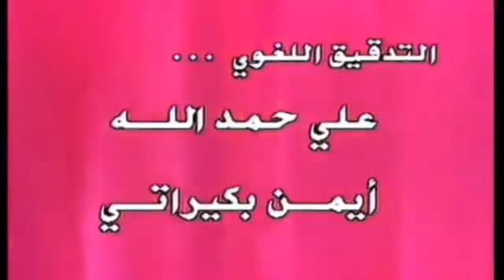شارة بداية الكابتن ماجد الجزء الثاني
اغنية بداية الكابتن ماجد
Captain Tsubasa Arabic Opening
اغاني سبيستون - Spacetoon
طارق العربي طرقان - tarek al arabi tarkan
رشا رزق - rasha rizk
انمي - Anime
Captain majid